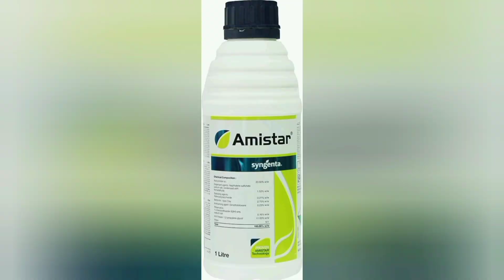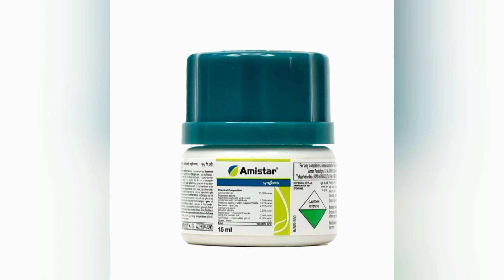Amistar fungicide। syngenta amistar।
amistar
amistar fungicide
azoxystrobin
syngenta amistar